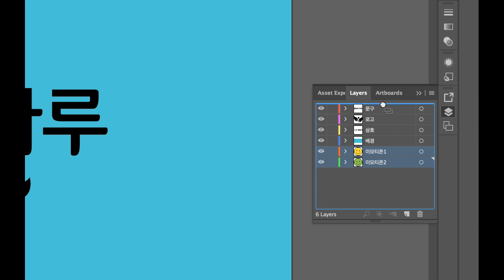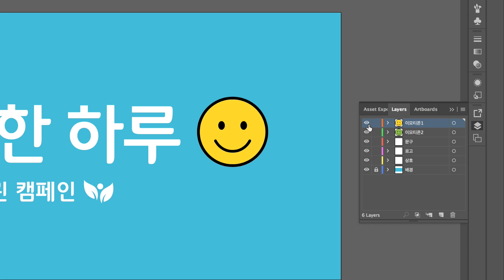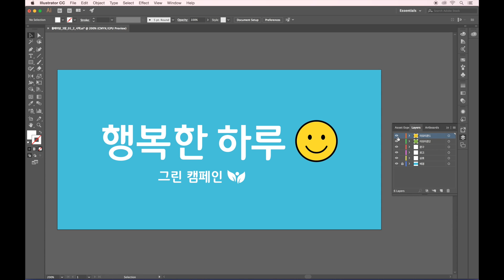[된다! 일러스트레이터 CC] 01 레이어 개념 이해하기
[된다! 일러스트레이터 CC]